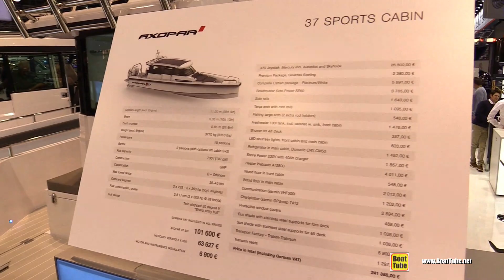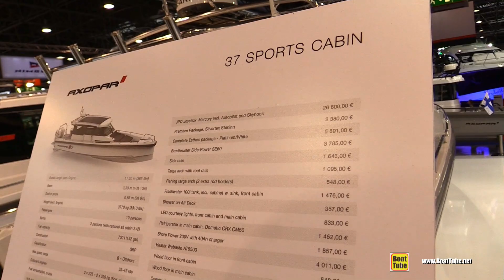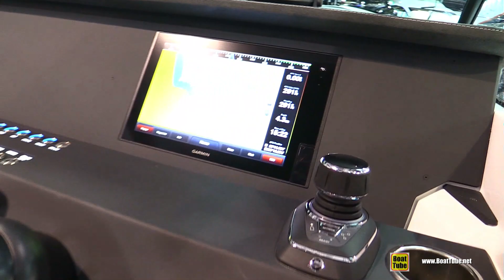2018 Axopar 37 Sports Cabin - Walkaround - 2018 Boot Dusseldorf Boat Show